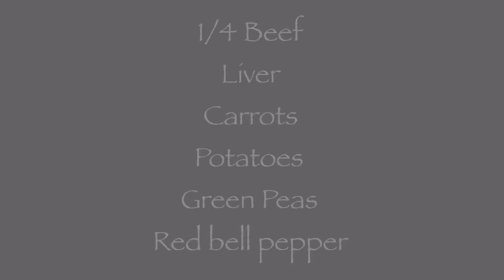HOW TO COOK BEEF IGADO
PINOYFOOD#MOUTHGASM